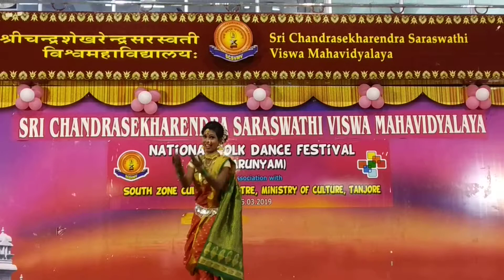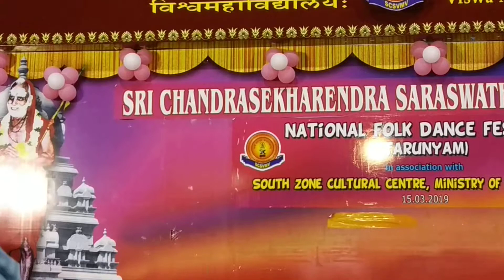National Folk Dance- Maha Rashtra